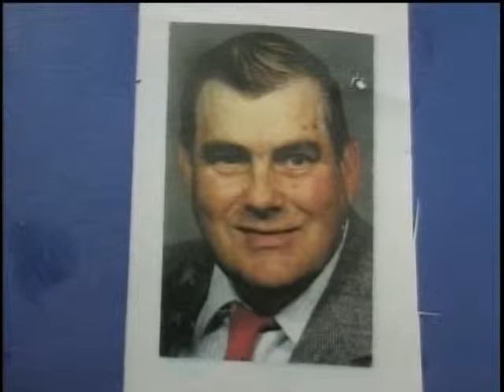Swarm Of Bees Kill Beekeeper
A swarm of bees killed a local beekeeper.